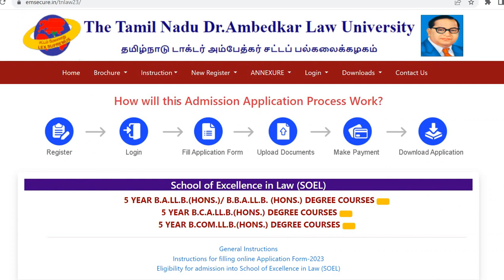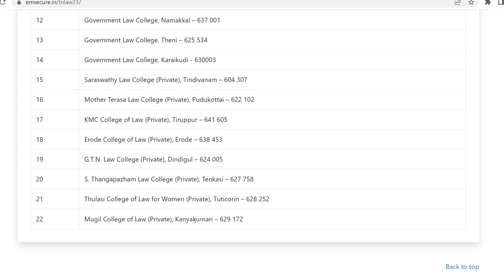List of Law Colleges in Tamilnadu| Dr.Ambedkar Law University Affiliated Colleges| Govt & Private|BR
Our New Channel Link:
NewChannelBRWalksandTalks from our RajasekarBalaEdu